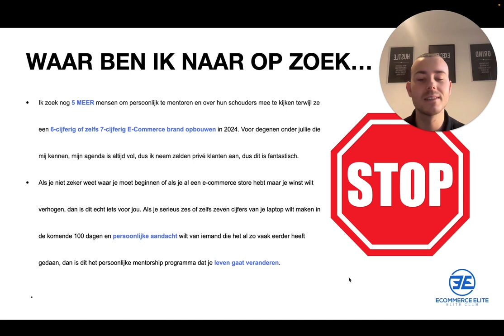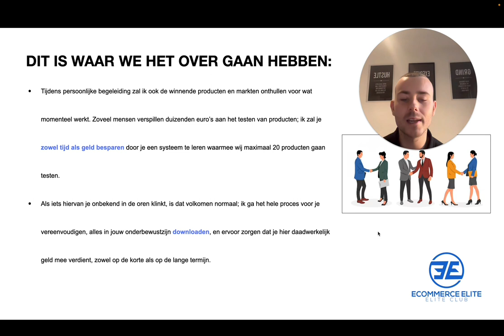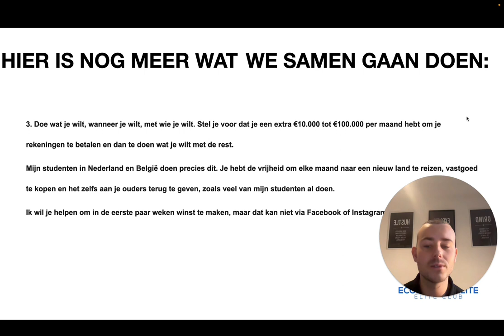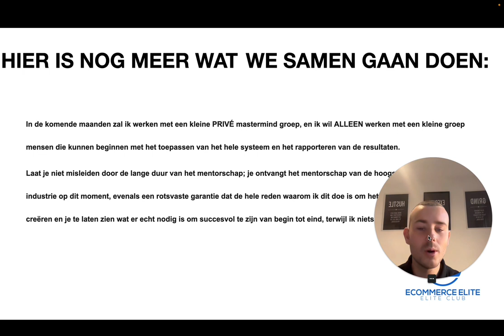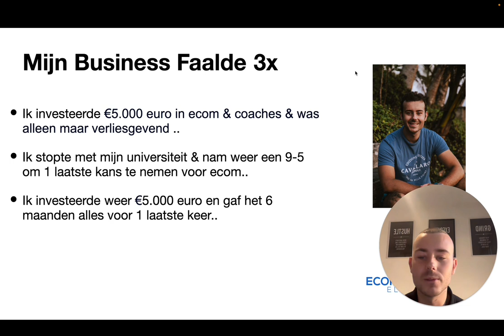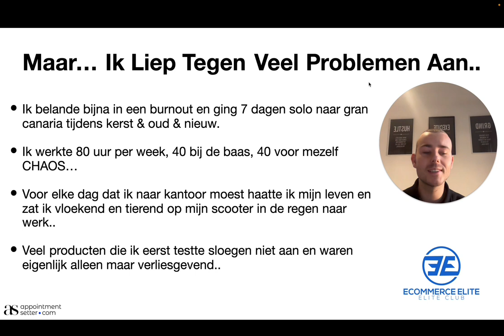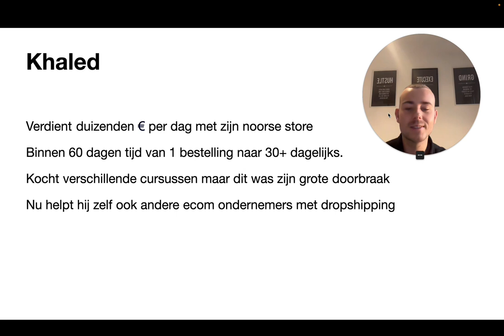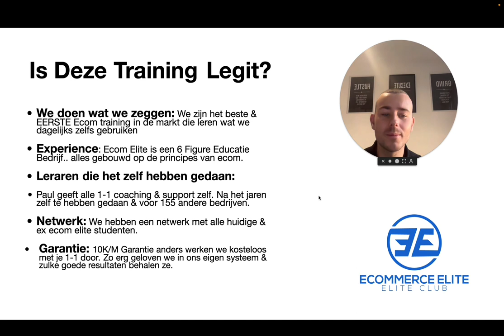Hoe Maak Je €10K/M Als Beginner In 2024